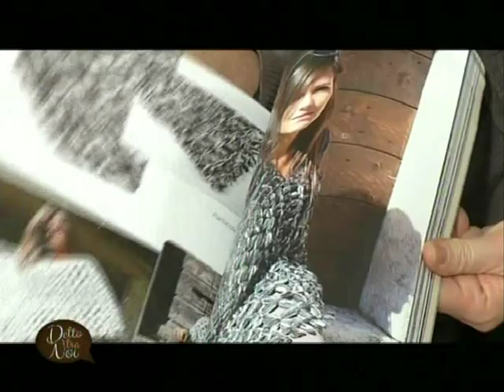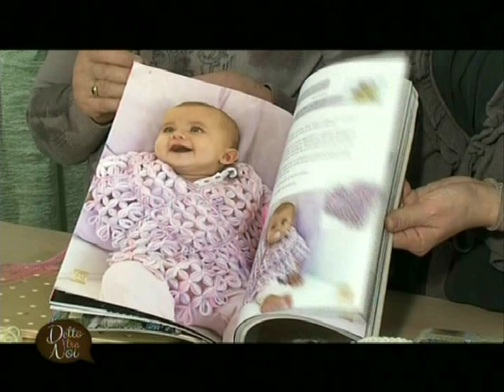MANI DI LARA - Lavorare con il TELAIO